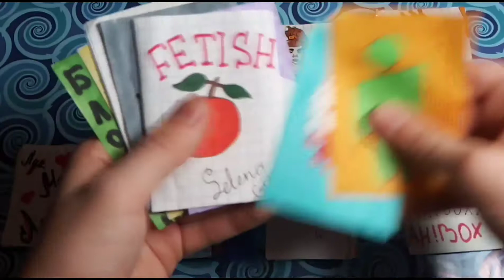Распаковка бумажных сюрпризов/✨/Сюрпризы от Серёжи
Привет:)